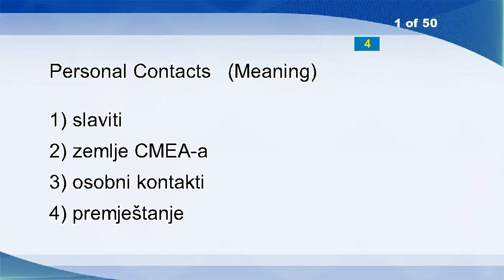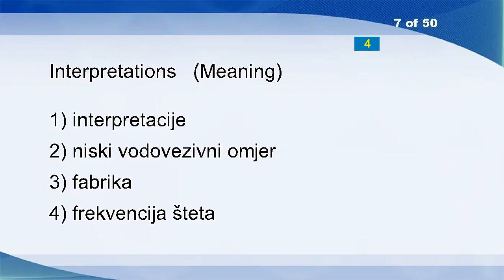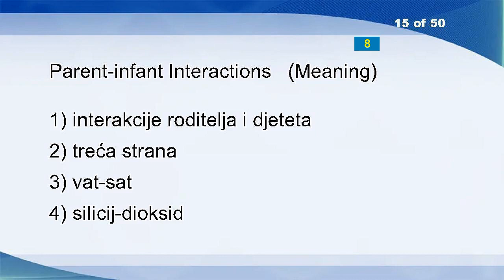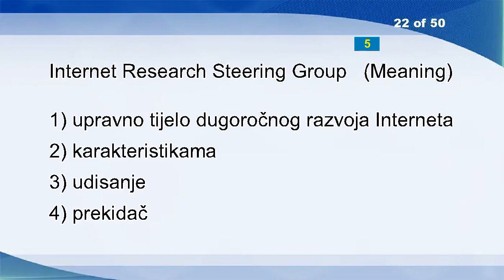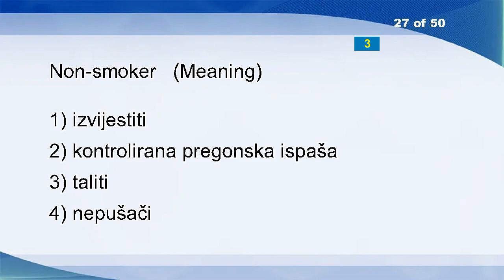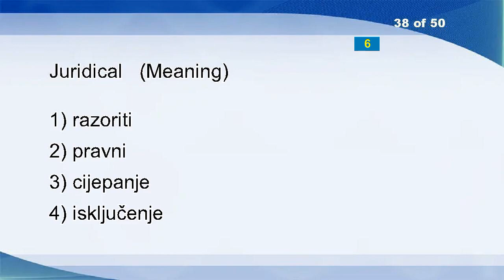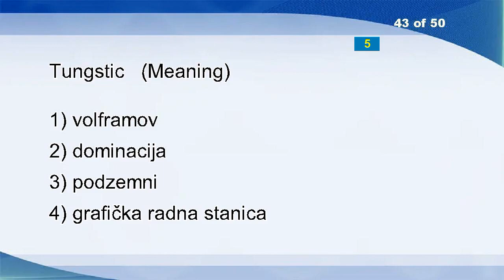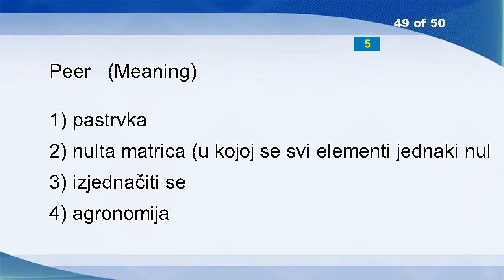English Croatian Vocabulary Word Power Test 300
Personal Contacts
Fasten
Marxian
Arch Enemy
Set Up
Clink
Interpretations
Back Door
By-effect
ENLIGHTENMENT
Rock
Lactic Acid
Version
Contracts
Parent-infant Interactions
Family Farm
Vessel
Fold All
Buzz
Committee
Air
Internet Research Steering Group
Rodent
On The Entry Into Force
Occupational
Ailment
Non-smoker
Astonish
By Itsel
Back
Lymphoma
Nasal Provocation
Sterility
Plane Wave
Antiquary
Sinew
Intensively
Juridical
Azel Scope
Inset
Fading
Nuclear
Tungstic
Procedure
Hole
Upon
Melody
Graft
Peer
Its